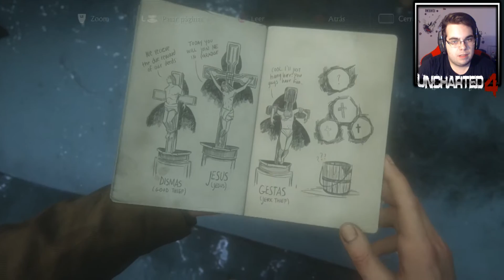UNCHARTED 4 | NOS VAMOS ACERCANDO | CAP. 8